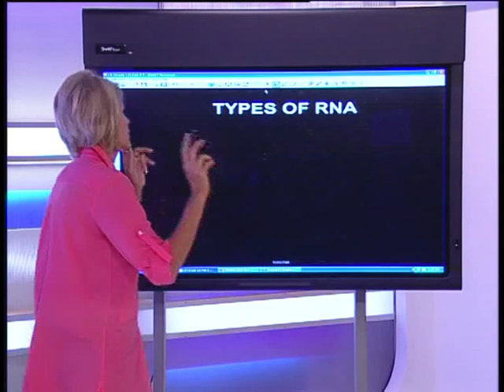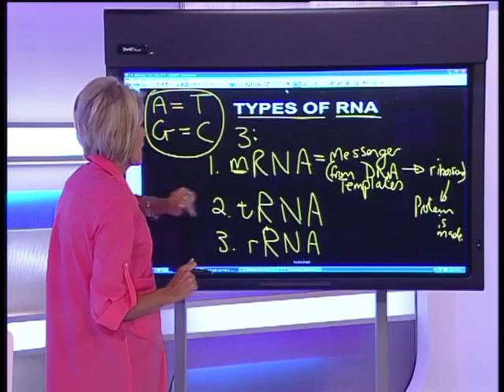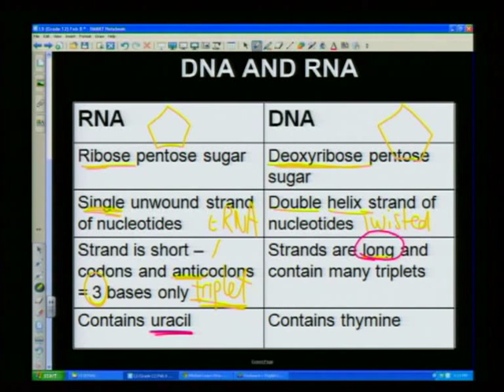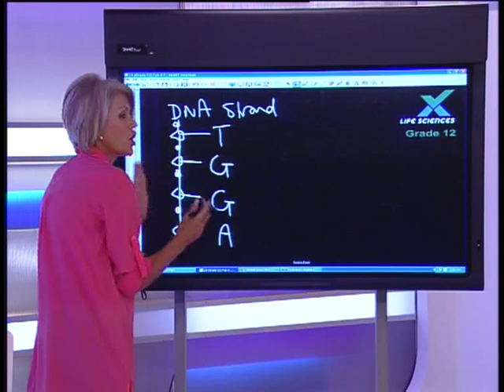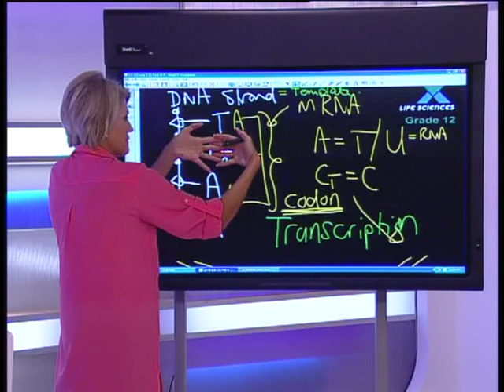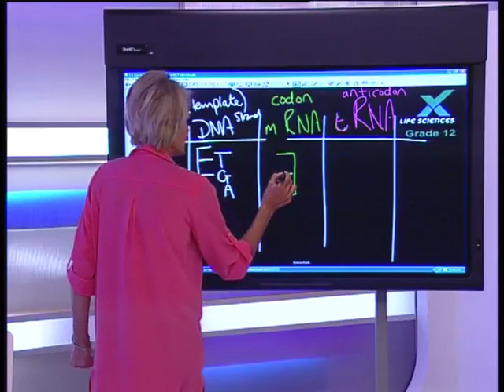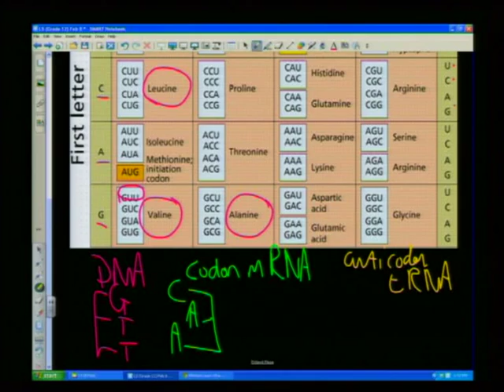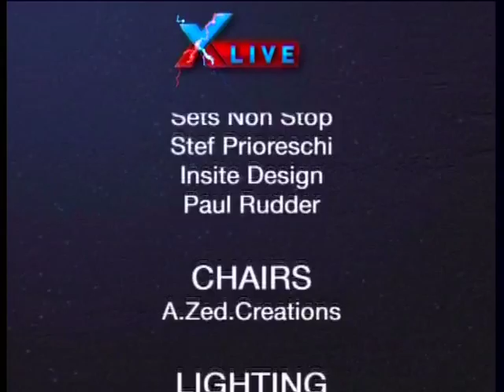Show 2: RNA (Structure and Protein Synthesis)